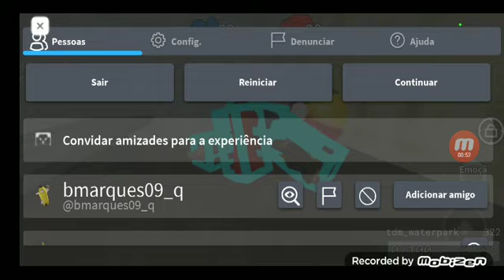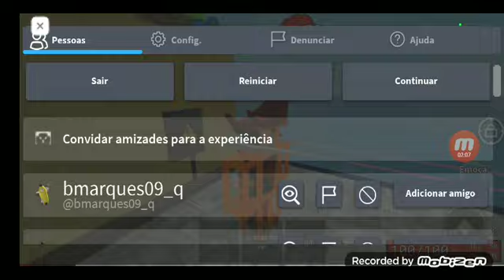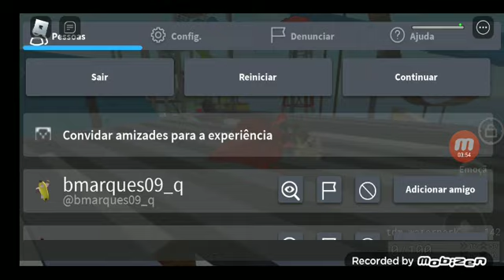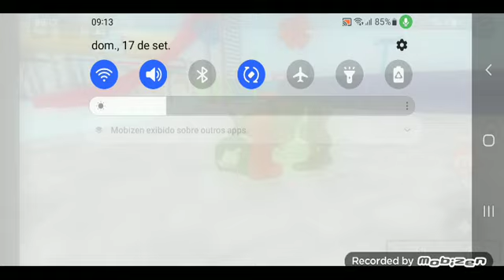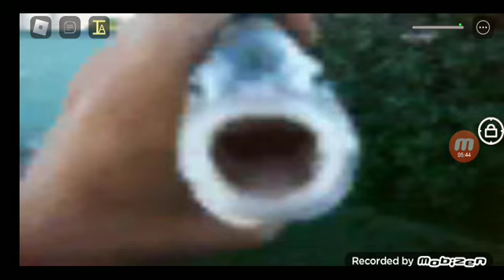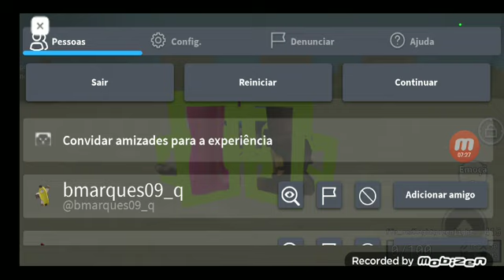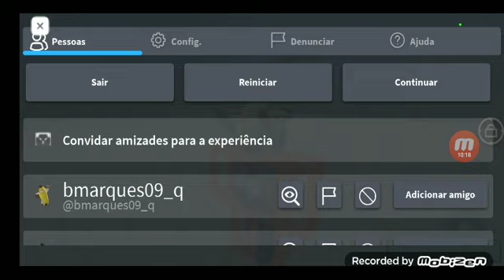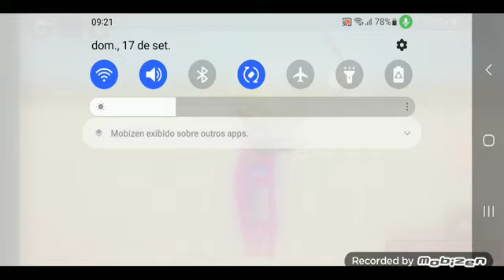Item Asylum Deaths Sounds #38